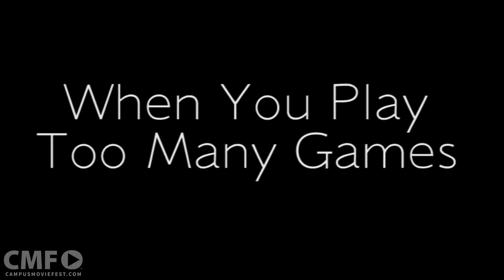When you play too many games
when people play many games and always don't do homework until it's due. This is what happened when this people don't do her work.

Created by Sisi Zhou's Crew at St. John's University in 2016 as part of Campus MovieFest, the world’s largest student film festival.

Cast & Crew :
Sisi Zhou - Captain
with
Yi Yi Zhang - Actor

Make sure to check out this video and thousands more on the Campus MovieFest